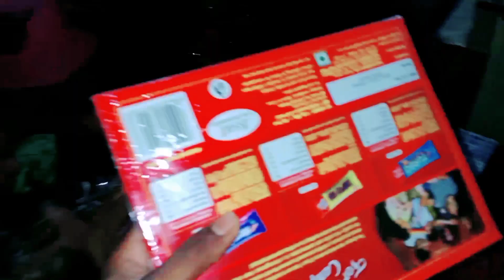birthdaycelebration गांव की बच्ची का जन्मदिन